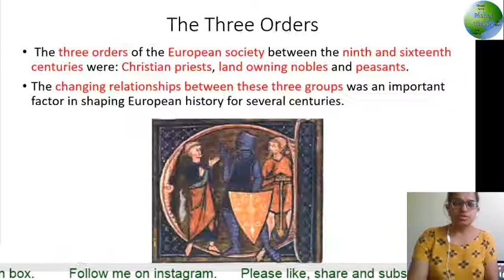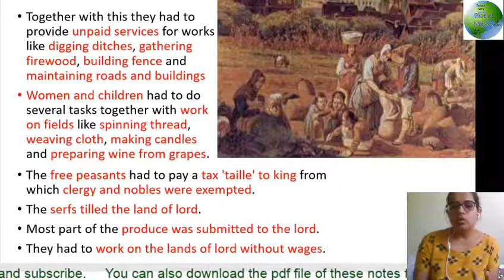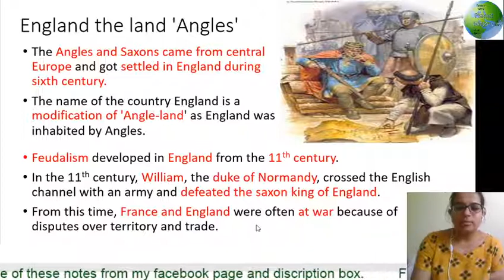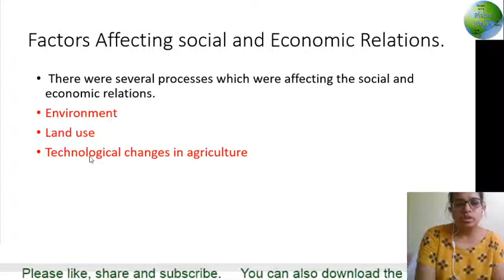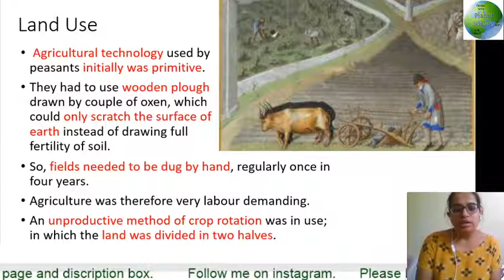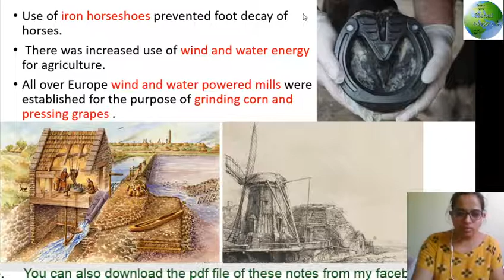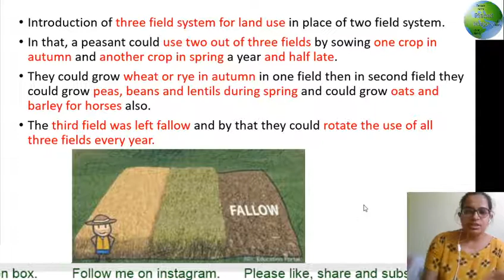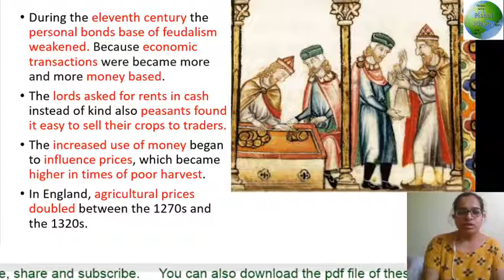class 11 history chapter 6 the three orders | part 4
chapter 6 the three orders part 4